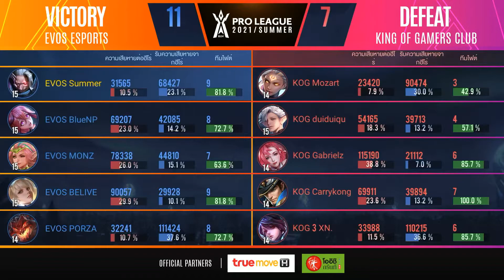Week 4 Day 2 Match 22 EVOS Esports VS King of Gamers Club Game 1